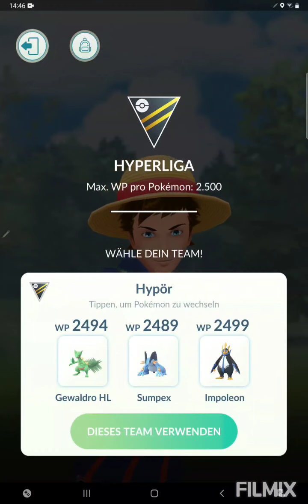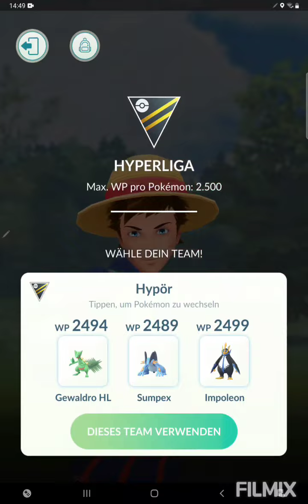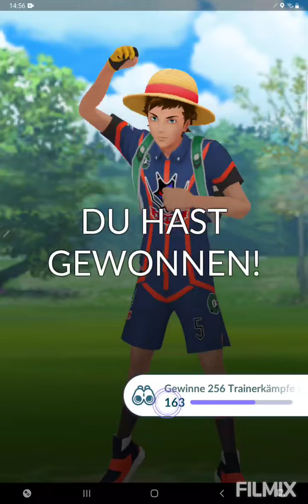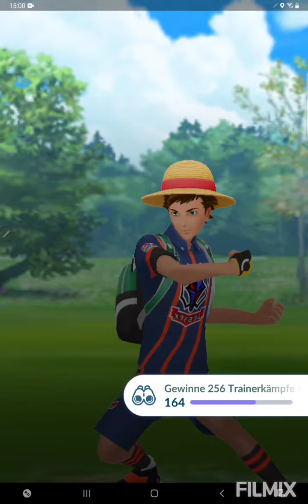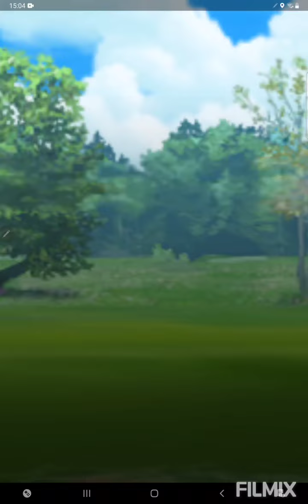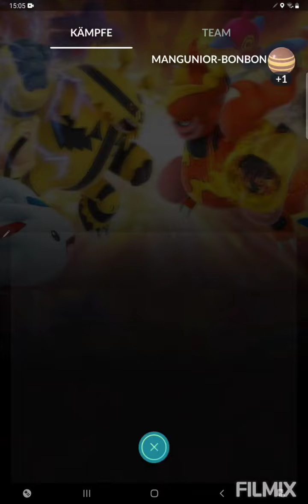Ich probiere ein Starter Team mit Gewaldro🦎🌿 Pokemon GO German/Deutsch